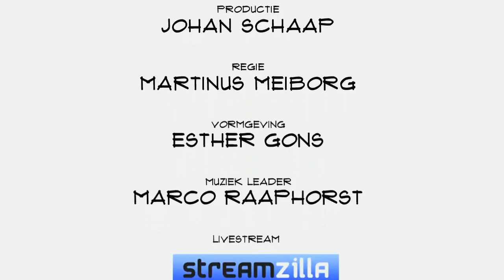Michiel Alkemade (Roos): "We willen mensen financieel fitter, slimmer, weerbaarder te maken"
Dat het pad van een ondernemer niet altijd over rozen gaat kan Michiel van Alkemade over meepraten. Zijn financieel advies app Roos richtte zich aanvankelijk eerst op consumenten. Sinds een paar maanden ligt de focus op het vinden van partners. In Top Names vertelt Alkemade over zijn droom, het belang van psd2 en  bereik en de focus op Nederland.